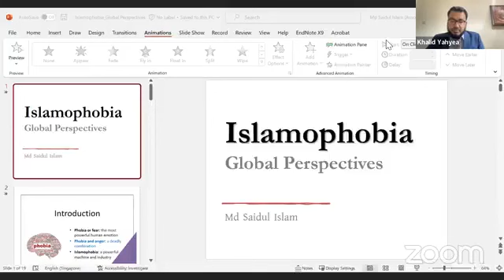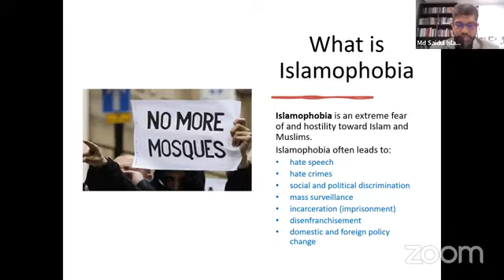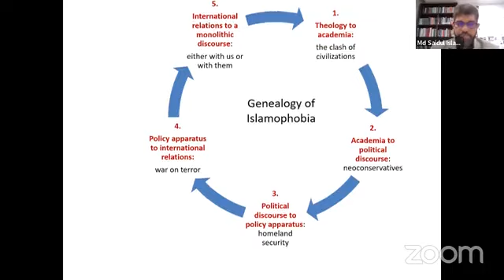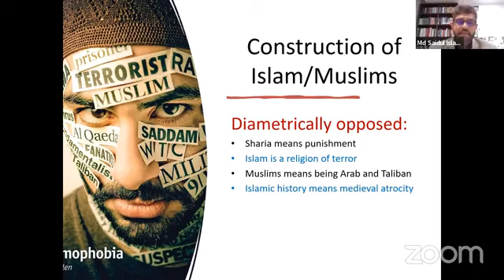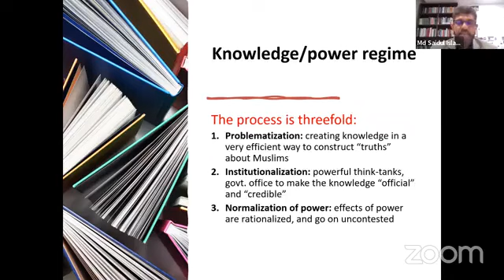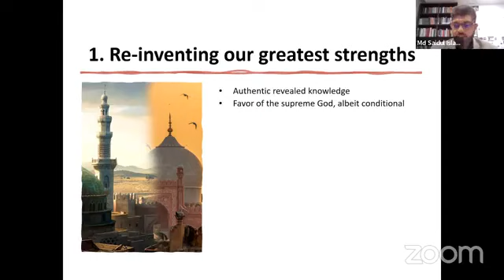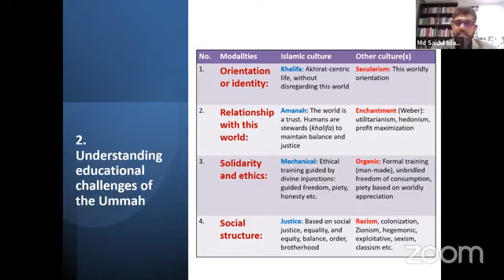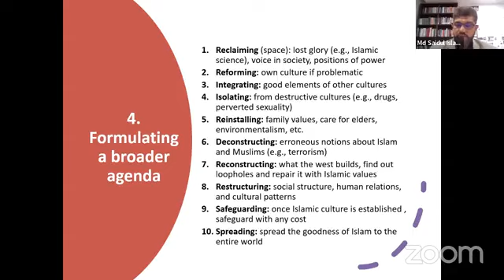Islamophobia: Global Perspectives (International Webinar) II Keynote Speaker: Dr Md Saidul Islam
International Webinar on:
Islamophobia: Global Perspectives

Date:
10 June 2023 Saturday
Time:
9:30 AM (New York)
2:30 PM (London)
7:30 PM (Dhaka)

Keynote Speaker:

Dr Muhammad Saidul Islam
Associate Professor
Department of Sociology
Nanyang Technological University, Singapore

Speaker:

Dr Abida Malik
Director of Studies-PhD Supervisor
University of Bolton, UK;
Teaching Associate,
School of Sociology and Social Policy
University of Nottingham, UK;
Former UK Parliament Academic Fellow

Topic:
*Roots and Intellectual History of Islamophobia and Anti-Religious Discourse in the West and Muslim Societies

Dr Mirza Galib
Assistant Professor,
Department of Chemistry,
Howard University, USA

Topic:
*Political and Legal Impact of Anti-Muslim Discourse
**Making Sense of Islamophobia in Muslim Majority Societies

Professor Dr Nakib M Nasrullah
Department of Law
University of Dhaka, Bangladesh

Topic:
*The Role of Law and State in Combating Islamophobia
​**Islamophobia, Human Rights Implications and Related Positive State Obligations

Talha Ahmad
Barrister and Solicitor, UK;
Director and Principal Solicitor, LeasideLaw

Topic:
Cultural and Social Impact of Anti-Muslim Discourse.

Sultan Mohammed Zakaria
Pakistan and Bangladesh Country Specialist
Amnesty International USA;
Associate Editor,
South Asia Perspectives

Topic:
Islamophobia, European Modernity and Contemporary Illiberalism

Muhammad Abdur Raqib
Senior Lecturer,
Department of Economics and Social Sciences
BRAC University, Bangladesh;
Graduate Teaching Assistant,
University of California, Irvine, USA

Topic:
Neo-liberalism and Anti-Muslim Discourse

Chair:
Professor Dr Muhammad Ruhul Amin
Global President,
World Muslim Heritage Research Center, USA

Moderator:
Khalid Yahyea
PhD Researcher, University of Bolton, UK;
Lecturer of Law and Business,
New City College, London